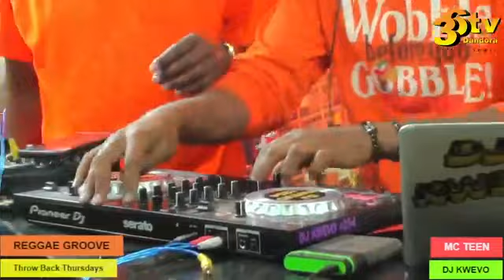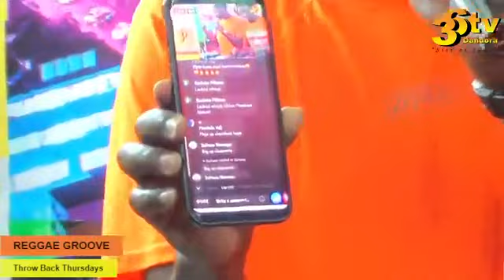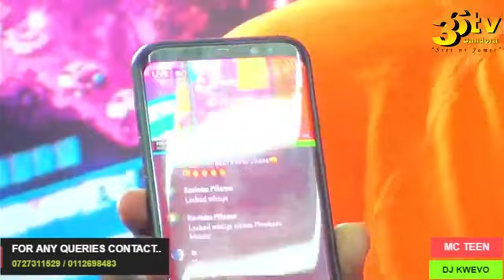Reggae groove live action Dj Kwevo ft Super Mc Teen ...Reggae Niceness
Honest real Reggae mix